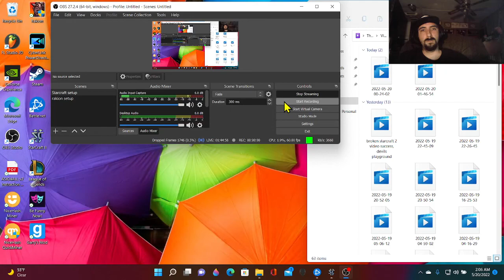Starcraft 2, The Devils playground, Brutal, All achievements unlocked, a 22 minute speed run; basics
For your information(FYI) I did not practice this level much at all and I'm slightly intoxicated to make this interesting...I'm wondering if I could at least clean up the next video a bit by not losing any of my reaper units... This video was clean but I recognize I could potentially clean up my time if I was more precise. Under 20 minutes is possible...